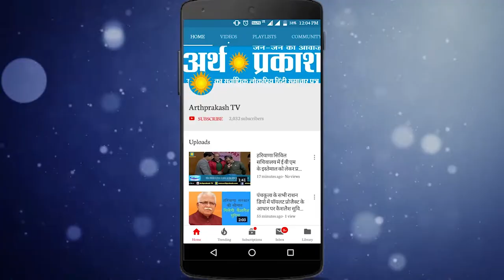WATCH रादौर से भाजपा प्रत्याशी करनदेव कम्बोज ने नामांकन भरा, देखने वाला था लोगों का हुजूम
रादौर से भाजपा प्रत्याशी करनदेव कम्बोज ने नामांकन भरा, देखने वाला था लोगों का हुजूम